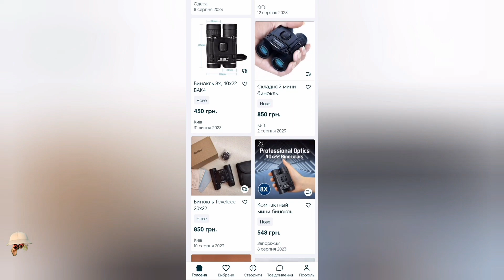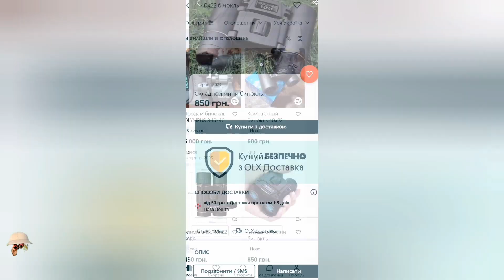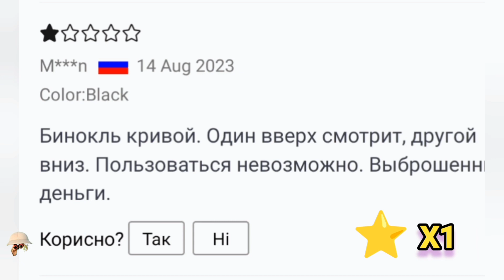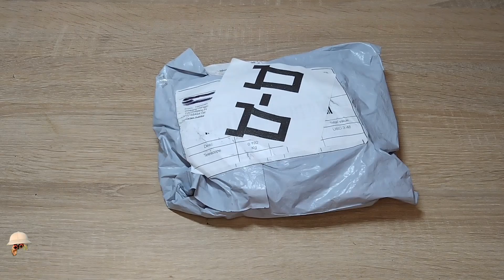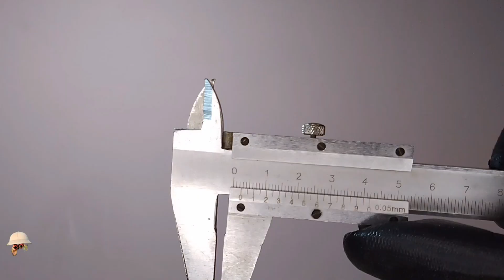Аля потужний компактний бінокль 40х22 з Aliexpress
На моєму ютуб каналі ви дізнаєтесь про різні моделі біноклів та їхні технічні характеристики для того, щоб зробити оптимальний вибір.
Тут ви дізнаєтеся, як вирішити найпоширеніші проблеми.
Розкажу про інструменти та матеріали, які необхідні для ефективного ремонту біноклів у домашніх умовах.
     Покрокові відеоінструкції та корисні поради допоможуть вам самостійно виконати ремонт та зробити ваші біноклі як нові.

Дорогі глядачі мого каналу, прошу писати коментарі, запитання, думки під відео будь-якою мовою, яка доступна в перекладачі Google translate , окрім російської, а українців прошу писати українською.
На російськомовні коментарі відповідати не буду. В теперішніх реаліях мене пригнічує думка, що я безпосередньо чи опосередковано взаємодію з росіянами чи прихильниками "руского міра". Я усвідомлюю, що людина, яка користується російською, не обов'язково росіянин і не обов'язково підтримує ідею ведення війни в Україні, проте відрізнити таких людей неможливо.

Ігор, м.Львів, Україна

Але краще підтримайте ЗСУ!
Hi, I'm from Ukraine, with this video I want to help you repair the binoculars yourself.